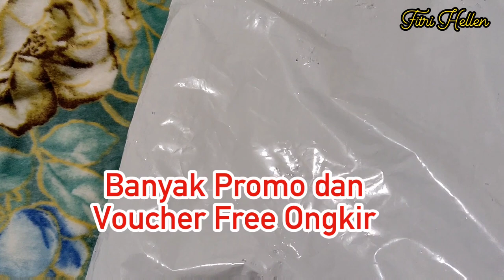🤩MAU PULANG KE INDONESIA, NGEBORONG OLEH-OLEH DULU DI